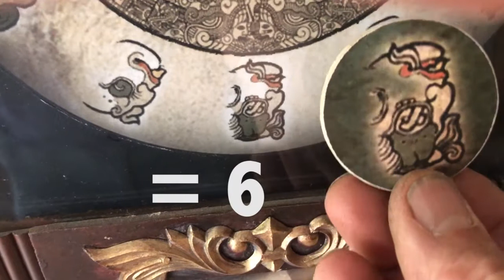Off the Grid Makes - 38 Solving the Monument Puzzle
Every year we host an Easter Egg hunt with a difference. Participants are challenged to not only find clues but solve various themed puzzles on the way to find the Easter Egg stash. This year the theme for the hunt was Mayan art. The largest of the puzzles to be solved was the monument of Chak the rain god. Here's a look at how the puzzlers had to solve it.